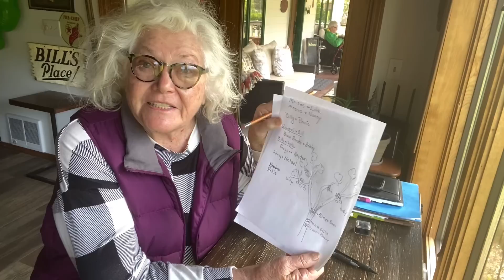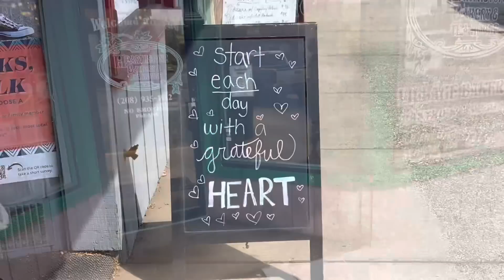Living the DREAM OF RURAL LIFE on the Clearwater River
Ten days in and Nanny and Moose are ‘living the dream’….seeing wildlife and nature as never before…we continue this series of Our Trip to Bear Hollow Inn and Vineyards on the Clearwater River in IDAHO….and hope you are still enjoying it as much as we are.❤️